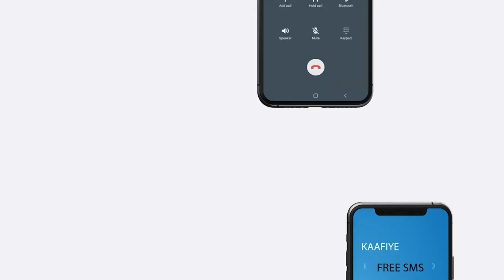Ciidanka Booliiska iyo Nabad sugidda Galmudug ayaa Dhuusamareeb ka bilaabay howlgallo